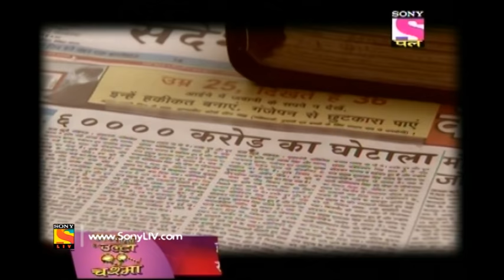Badi Door Se Aaye Hain - बड़ी दूर से आये है - Episode 185 - 23rd August, 2017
Episode 185:

Anna has come to the Ghotalas' place to invite them to Valentine's day party that has been organised at her house. But, she soon finds out that the Ghotalas are unaware about the whole Valentine's day concept. After some time, Shishir explains what Valentine's day is which calms Anna down. Anna decides to take Sharad as a date to her friend's party and asks him to sing a song for everyone. Freaking out, Sharad tries to contact Vasant. What happens next?

About Badi Door Se Aaye Hain:
Badi Door Se Aaye Hain is a story of an alien family from a different galaxy. Years ago, while traveling through the galaxies, they had lost their youngest son and ever since had commenced their search for him through different planets. This interstellar journey leads them to Earth but upon being introduced to humans, they are left confused and shocked. They realize, they must transform into humans to continue living here peacefully since they get valid clues of their son being on this very planet. Henceforth starts their day to day troubles with adapting to the human life, trying to adjust and accommodate with the diversities and complications of our civilization.